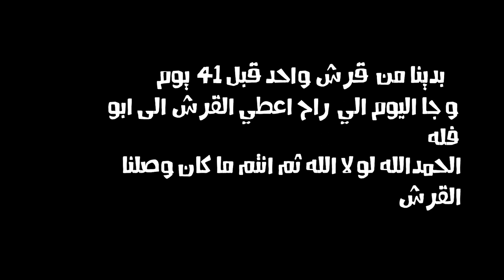وصلت 0.001$ الى ابو فله في 41 يوم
شكرا لكم على كل شي كنتو معي من البداية والى نهاية والحمدالله سوينها مع بعض و شكرا كل شي شخص حاول يساعدني اني اوصل هاذا القرش و شكرا ابو فله حسن على الاشياء الي راح تخليني اكمل صناعة محتوى ابحكم

حساباتي في كل مواقع تواصل الاجتماعي rayanshaded

4⃣ سناب : rayanshaded